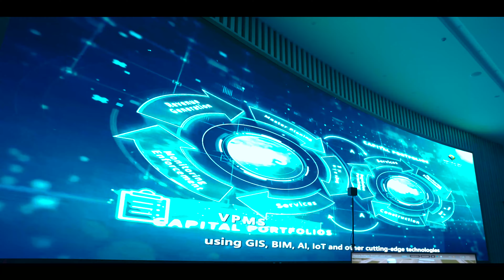شركة نفط الجنوب البصرة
@YouTube Creators   @YouTube   @youtubecreators   @youtubecreatorsarabic